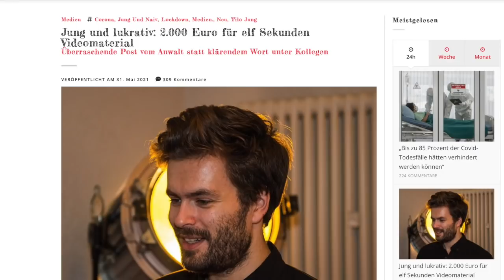Gefahr bei Blutübertragungen von Geimpften? mRNA-Nano-Partikel in Organen? Regierung druckt sich weg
Es sind Fragen, die Millionen Menschen betreffen und bewegen: Spike-Proteine durch Impfung, Nanopartikel. Heute wurde dazu und vielem anderen die Bundesregierung gefragt. Statt aufzuklären, duckt sie sich weg. Hier das Protokoll eines unglaublichen Umgangs der Regierung mit ihren Bürgern.